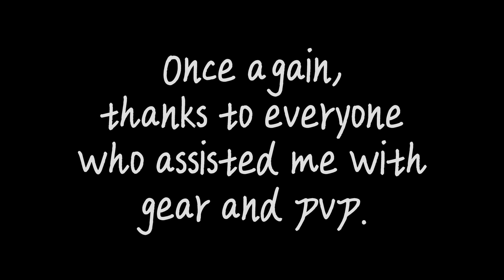Lifeboat Survival Mode - Raiding SM70 PVP